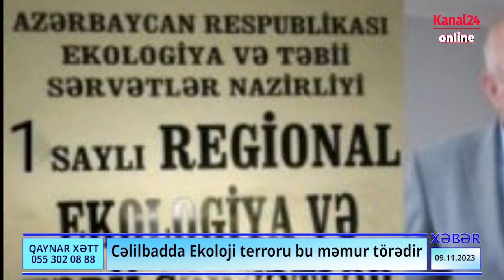Cəlilabadda Ekoloji terroru törədən MƏMUR KİMDİR?